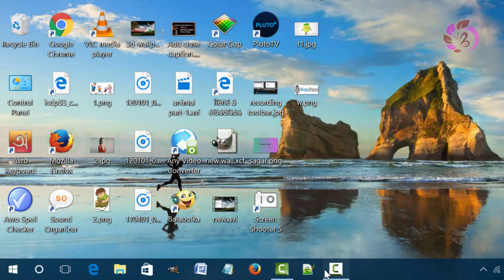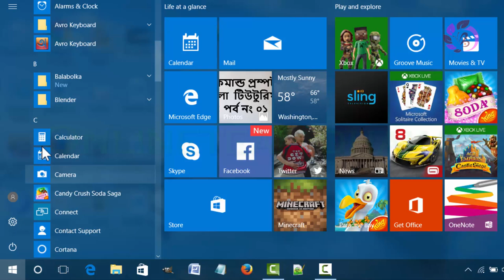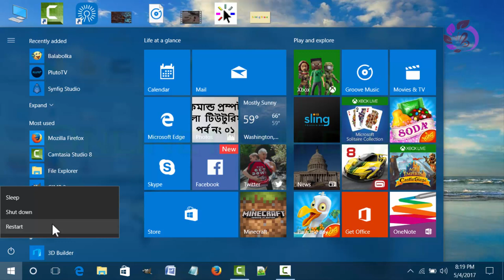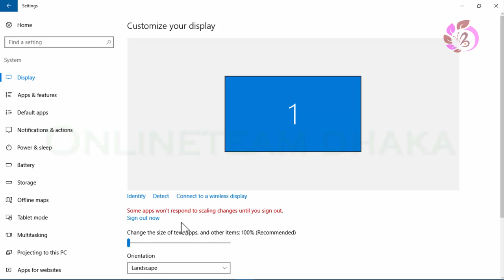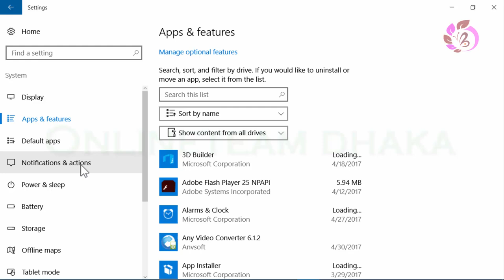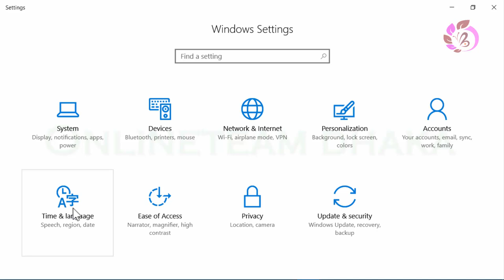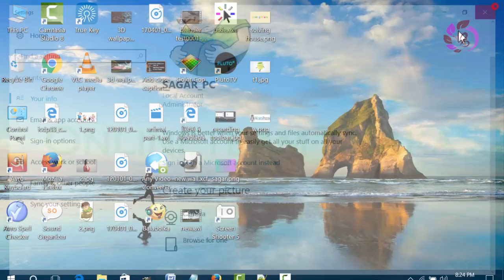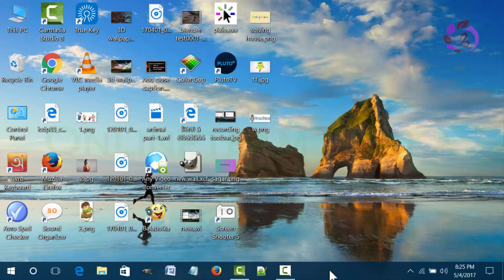নতুনদের জন্য কম্পিউটার কোর্স পর্ব ০২ । Work with start button | Full HD Bangla tutorial